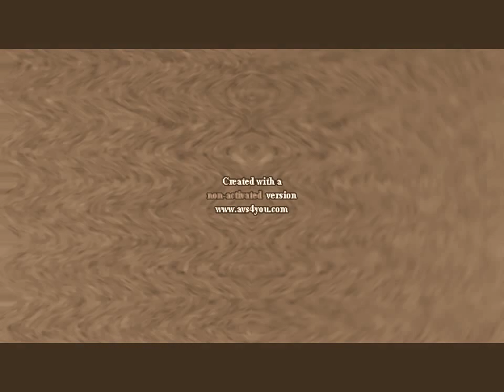Doomsday Klasky Csupo Robot Fast Version 2001 Recreation v3 by Seba Zuziam to 4x Slow in Sepia